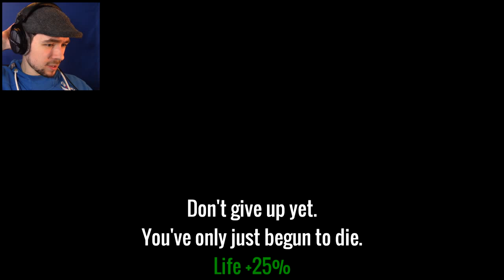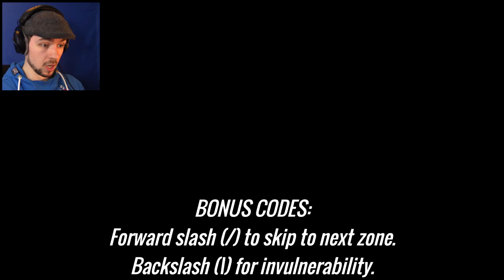SCARY BANANAS Lullaby For An Electric Toaster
Run from the scary toaster eating bananas!!